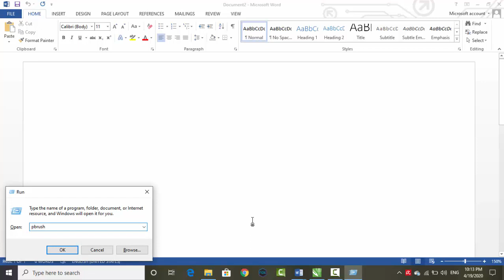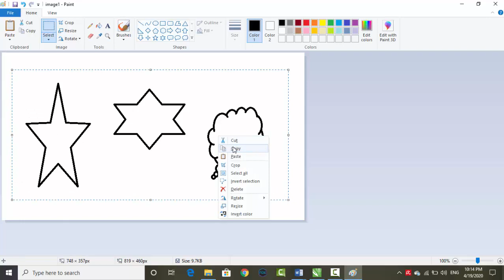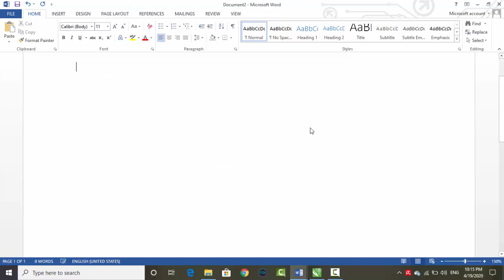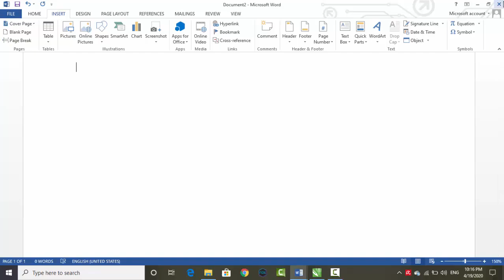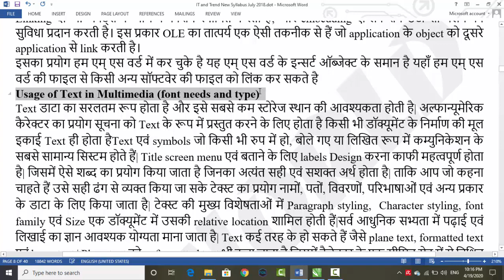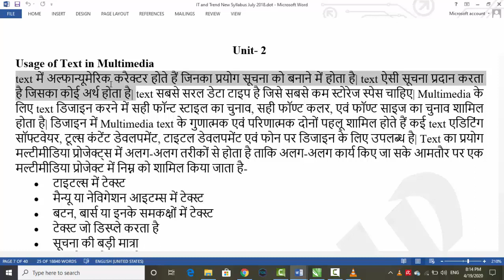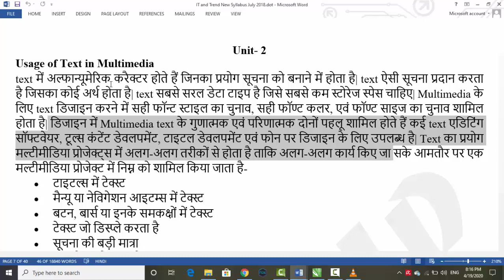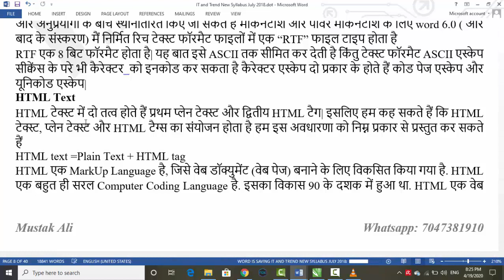Object Linking and Embedding in Hindi Unit- 2 Part -2